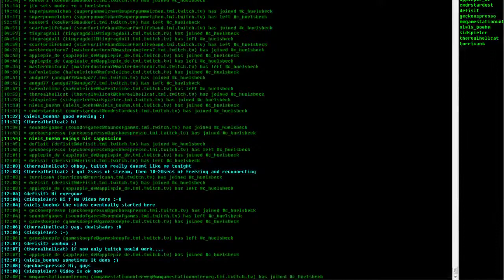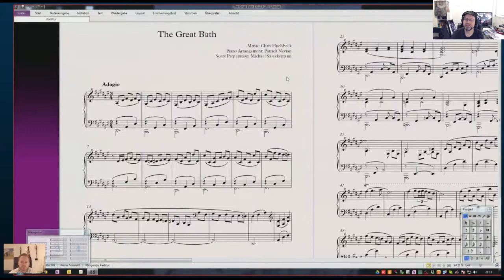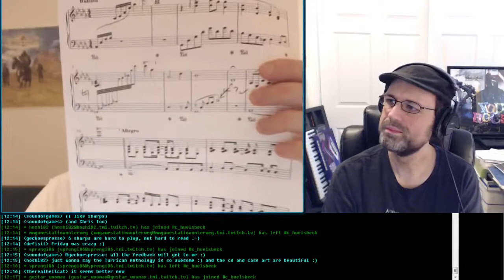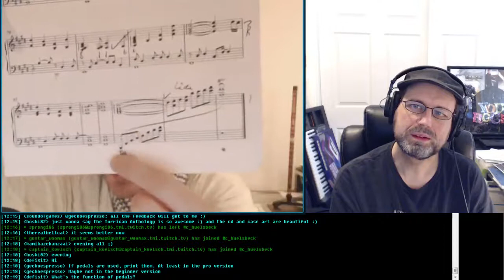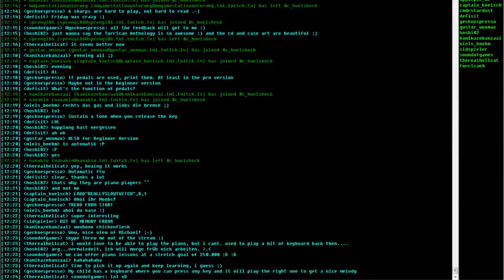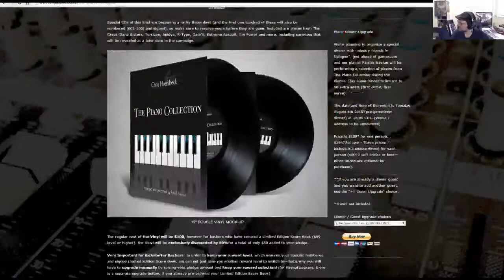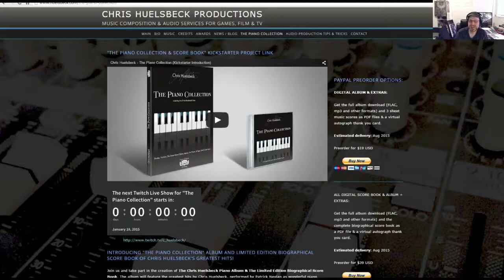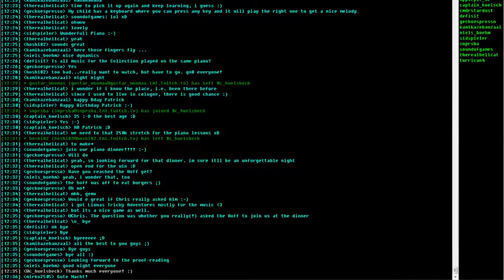The Piano Collection Update January 18 2015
This is an archive version of our regular update live broadcast from Twitch about the "Piano Collection" project.